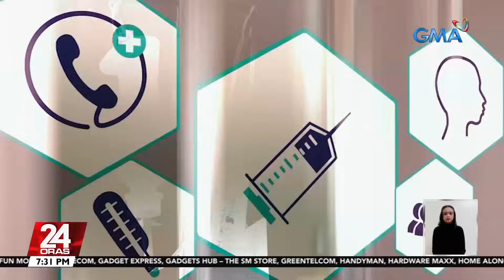Kaso ng doktor na na-convict at nasawi habang nakakulong, pinag-aaralan ng Korte Suprema | 24 Oras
Pinag-aaralan ng Korte Suprema ang kaso ng doktor na nakulong matapos kasuhan ng pasyenteng abugado na nagkaroon ng komplikasyon sa operasyon.

Ayon kay Chief Justice Alexander Gesmundo, kasama sa tinitingnan, kung may pagkukulang ang kanyang abugado.

24 Oras is GMA Network’s flagship newscast, anchored by Mel Tiangco, Vicky Morales and Emil Sumangil. It airs on GMA-7 Mondays to Fridays at 6:30 PM (PHL Time) and on weekends at 5:30 PM.